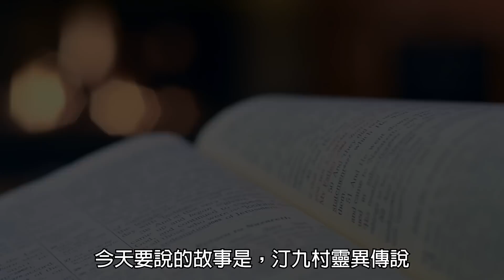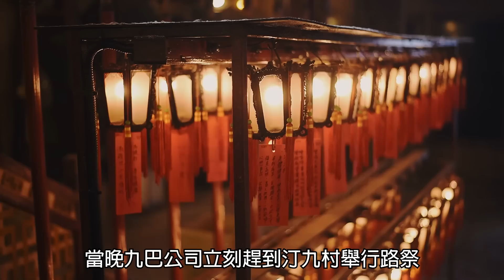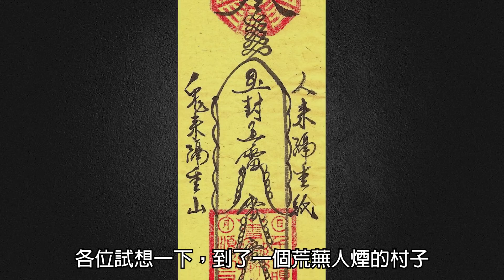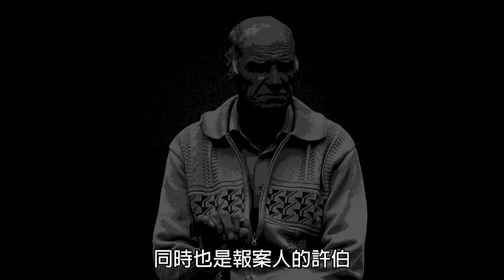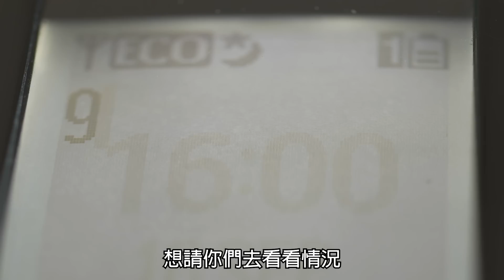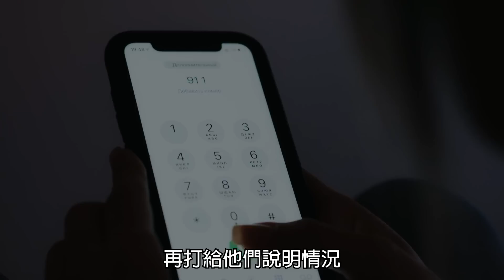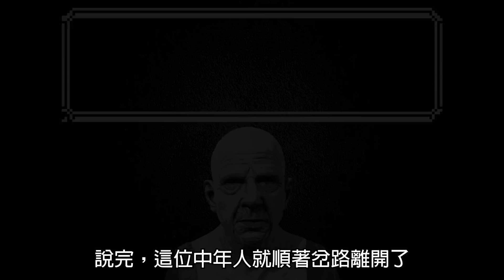香港巴士意外墜崖重大慘案，數年過去冤魂不斷｜屯門汀九村｜下水道先生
-本片內容擷取自網路，若有侵權請來信告